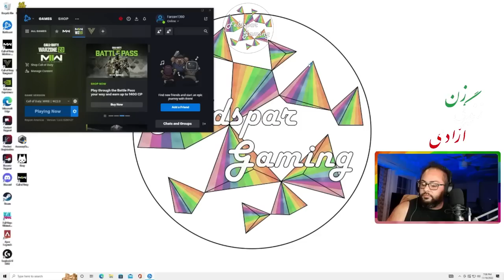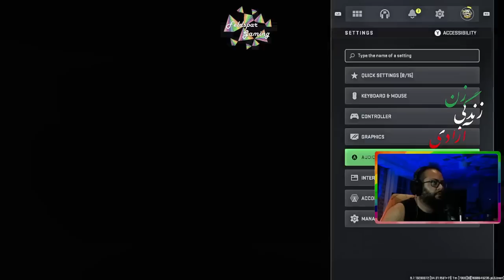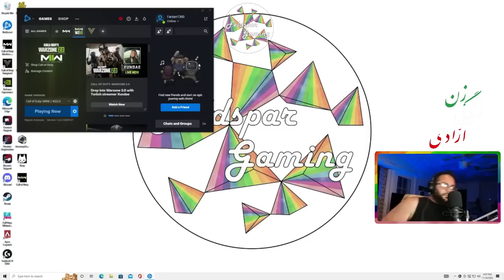Hello, I'm here 922